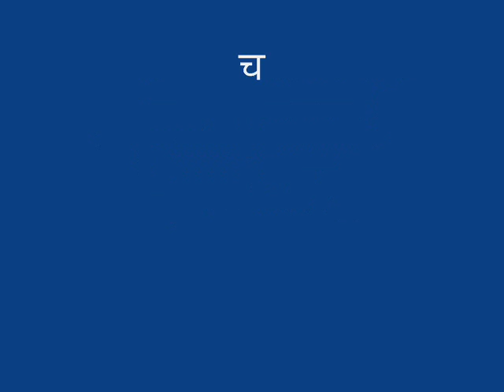Ya Dolyanchi Don Pakhare_Datta Davjekar